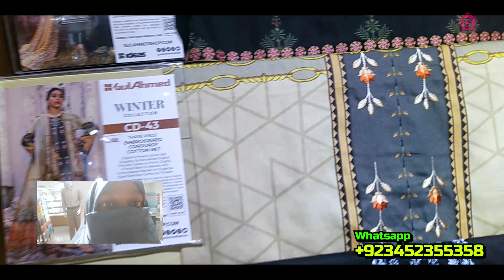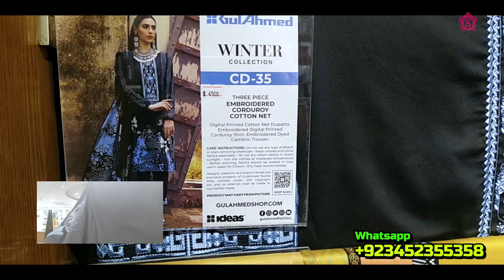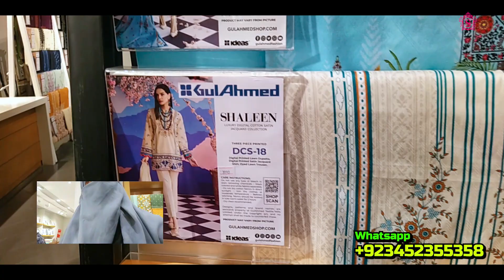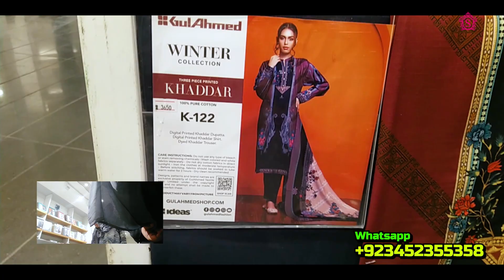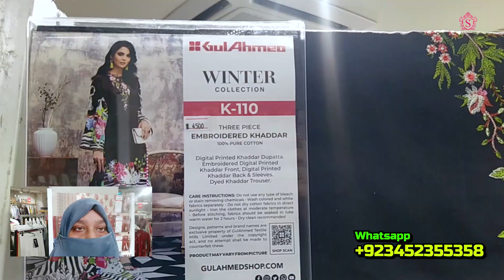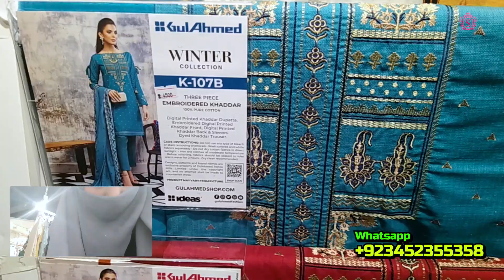Gul Ahmed Winter Collection 2020 | Gul Ahmed PM319 Velvet Linen and Khaddar Designs | Sara Clothes